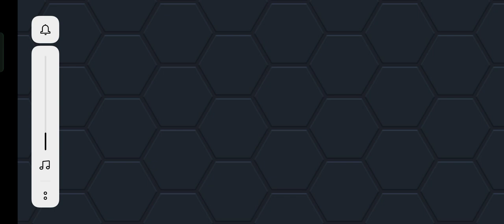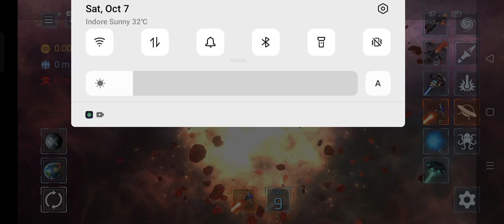I DESTROYED THE EARTH 🌍 ❤️🤯